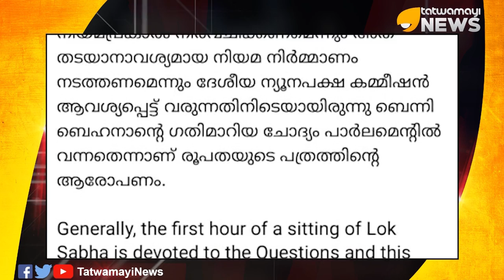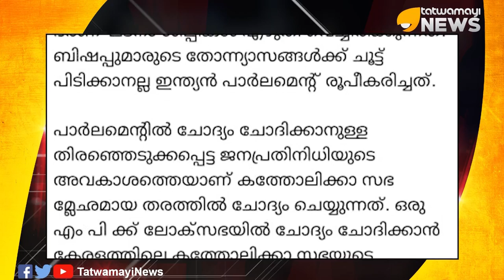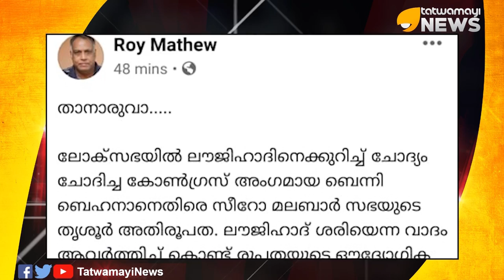ലൗ ജിഹാദിൽ വിയർത്തൊലിച്ച് ബെന്നി ബെഹന്നാൻ എംപി.. സഭ വടിയെടുക്കുന്നു..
ലൗ ജിഹാദിൽ വിയർത്തൊലിച്ച് ബെന്നി ബെഹന്നാൻ എംപി.. സഭ വടിയെടുക്കുന്നു.. ലൗ ജിഹാദുമായി ബന്ധപ്പെട്ട ലോക്സഭയിൽ ചോദ്യമുന്നയിച്ച ബെന്നി ബെഹനാൻ എംപിയെ രൂക്ഷമായി വിമർശിച്ച് കത്തോലിക്കാ സഭ..